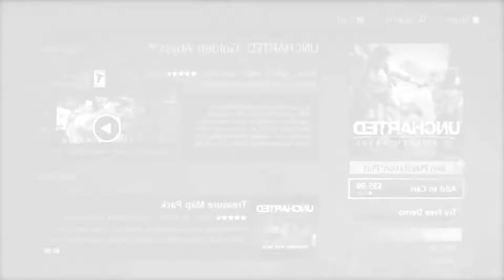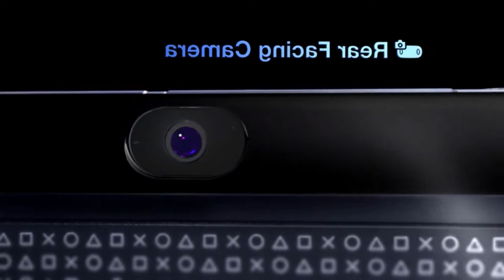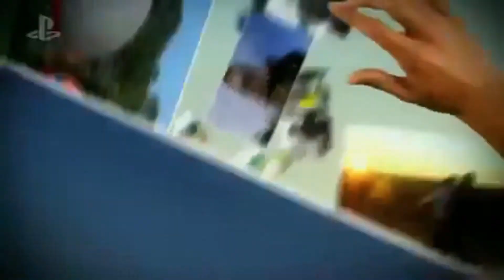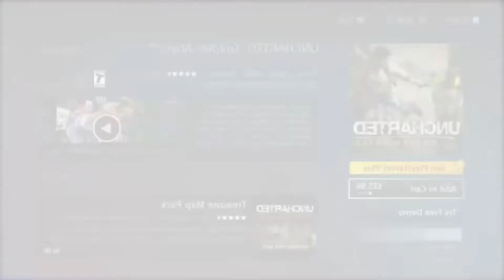JUEGOS que se Perderán por el Cierre de PS STORE | Cómpralos antes que sea muy TARDE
COMPRALOS ANTES QUE SEA TARDE :(
Es importante recalcar que Sony es una compañía que apenas ha hecho algo para preservar su legado, esto es debido de malas decisiones y en general un desinterés de preservar aquellas cosas que la hicieron como la conocemos en la actualidad. Por eso el día de hoy les presentaré los juegos que perderemos con el cierre de la PS STORE.

No te olvides de apoyarme con mi código Epic Games: LETHALTIGERX